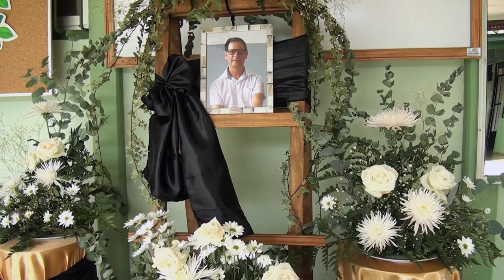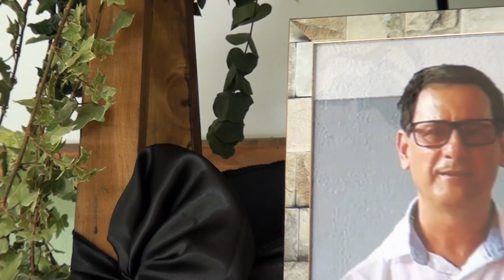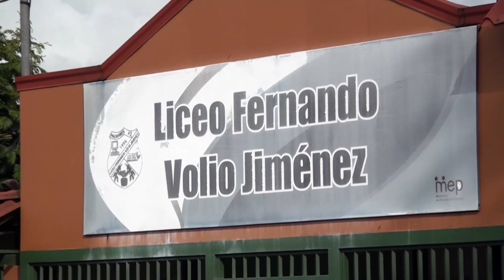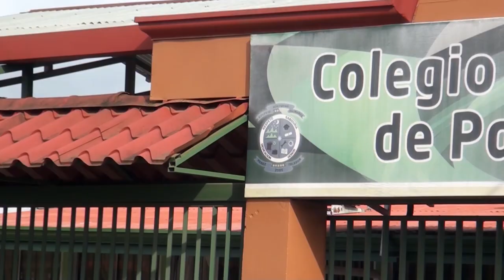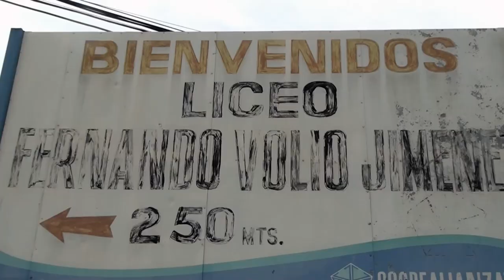Profesor y ex asesor de ciencias, Eddy Acuña es recordado por su paso por la educación